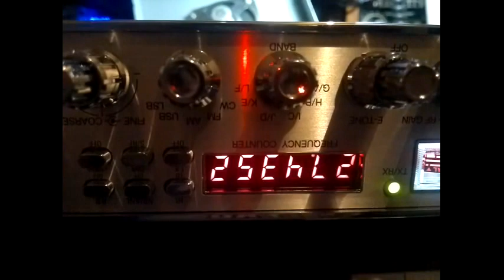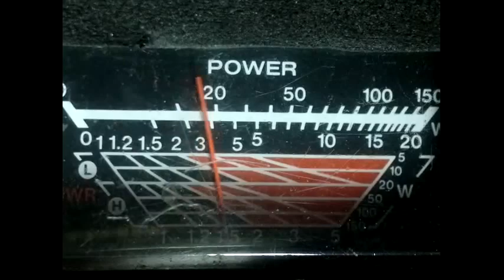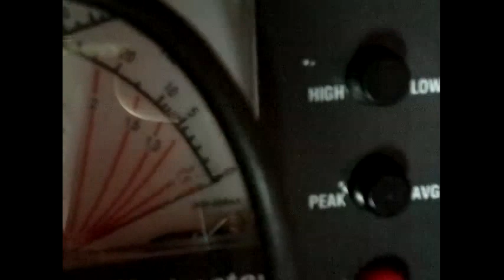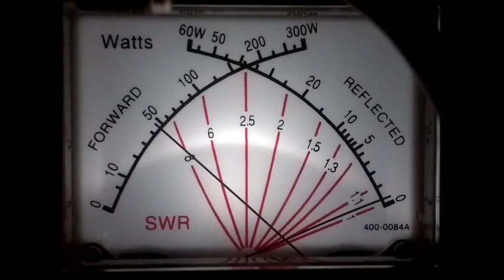PXJF - Upgrade VR158EGTL-DX do Sr.Antonio D'avila Franco - Bom Jesus do Itabapoana - RJ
Upgrade realizado com sucesso!!
Rádio do cliente Antonio D'avila Franco , da cidade de Bom Jesus do Itabapoana - RJ
50W SSB
20W AM
Rádio ZERO, completamente realinhado e pronto para uso diário.

• Substituição dos filtros passa-faixa de recepção (núcleo);
• Substituição dos transistores de recepção;
• Substituição do modulador original por modulador parrudo;
• Substituição do chôques de transmissão;
• Alteração da largura de transmissão;
• Alteração do ganho do microfone (+15db)
• Instalação de relé auxiliar;
• Instalação de Cooler;
• Unificação da sintonia;
• Instalação de filtro HiCut; (fundamental)
• Instalação de chave para HiCut com retirada permanente da saída de CW;
• Instalação de Led Branco autobrilho no S-Meter com retirada da luz amarela;

• Alinhamento da recepção NB-NB/ANL;
• Alinhamento da transmissão;
• Ajuste da sintonia TX/RX;
• Ajuste do carrier;
• Ajuste AMC;
• Ajuste ALC; (proteção)
• Ajuste de Potência 50w SSB - Single Side Band;
• Ajuste de Potência 20w AM - Amplitude Modulated;
• Desbloqueio do Eco (não é chucrute);

André - PY4WB - PX4G1578
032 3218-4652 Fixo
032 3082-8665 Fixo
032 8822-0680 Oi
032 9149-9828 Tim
Juiz de Fora - MG
Disponível de 9:00 hs às 19:00 hs